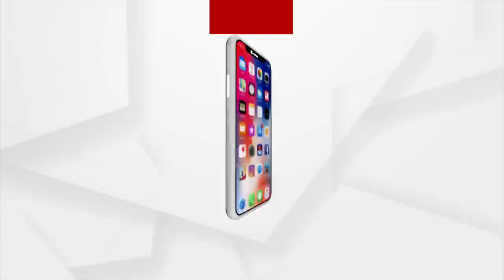ମୁଁ ଯଦି ମୁଖ୍ୟମନ୍ତ୍ରୀ ହୋଇଥାନ୍ତି, କ୍ୟାପଟେନ୍ ଦିବ୍ୟଶଙ୍କର ମିଶ୍ରଙ୍କୁ ପ୍ରଥମେ ବହିଷ୍କାର କରିଥାନ୍ତି |Argus News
ମମିତା ମେହେର ହତ୍ୟା ଘଟଣାର ମୁଖ୍ୟ ଅଭିଯୁକ୍ତକୁ ଗିରଫ କରିବାପରେ, କ୍ୟାପଟେନ୍ ଦିବ୍ୟଶଙ୍କର ମିଶ୍ରଙ୍କୁ ପ୍ରଥମେ ବହିଷ୍କାର କରିଥାନ୍ତି ।